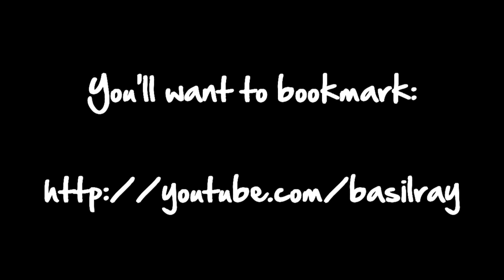The Most Important Video Ever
Kind of?

Just a quick update on where the videos ( or lack of videos ) have been!  All moved in, ready to hit it hard and drop some vaping knowledge on you!

Wanna' pick my brain?